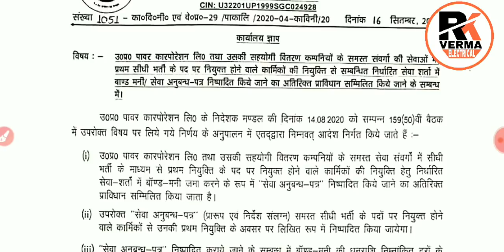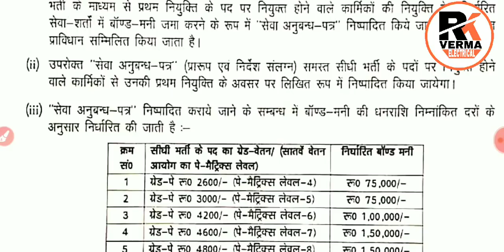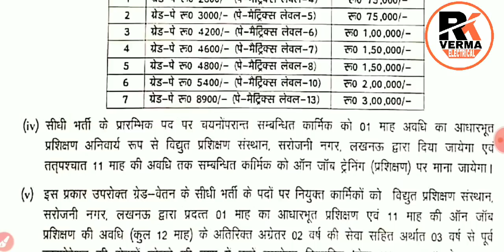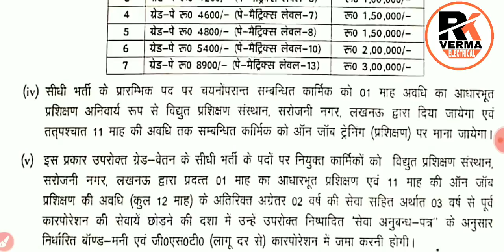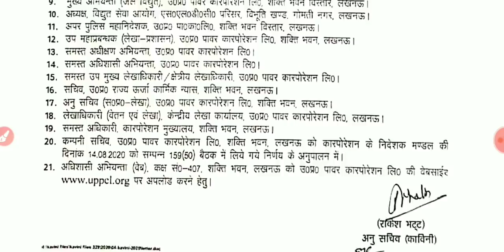Uppcl Update| अब Uppcl भी भराएगा बांड जॉइनिंग के समय|Uppcl बॉन्ड मनी आदेश|Uppcl Bond Update|Uppcl je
अब उत्तर प्रदेश पावर कॉरपोरेशन लिमिटेड भी भराएगा बांड जॉइनिंग के समय|| उत्तर प्रदेश पावर कॉरपोरेशन लिमिटेड में भी आपको वर्ल्ड भरना होगा नियुक्ति के दौरान||UPPCL LATTEST UPDATE|UPPCL LATTEST VACANCY UPDATE|UPPCL LATTEST NEWS||UPPCL LATTEST EXAM INFORMATION||UPPCL BOND INFORMATION|| UPPCL  में जॉइनिंग के समय कितना बॉन्ड भरना होगा||

UPPCL LL NEW VACANCY UPDATE||UPPCL NEW VACANCY NOTICE||UPPCL NEW VACANCY UPDATE 2020||UPPCL LL VACANCY INFORMATION 2020|UPPCL LATTEST VACANCY UPDATE||UPPCL LEKHA LIPIK VACANCY INFORMATION 2020||UPPCL NEW VACANCY NOTICE 2020

UPPCL TG2 LATTEST VACANCY NOTICE
UPPCL TG2 LATTEST VACANCY UPDATE
UPPCL TG2 608 VACANCY INFORMATION
UPPCL TG2 VACANCY NOTICE 2020
UPPCL JE VACANCY UPDATE
UPPCL JE VACANCY INFORMATION
UPPCL JE UPCOMING VACANCY NOTICE
UPPCL TG2 NEW VACANCY 2020
UPPCL LINE MEN VACANCY INFORMATION
UPPCL TG2 VACANCY NOTICE 2002
UPCOMING VACANCY UPPCL LINE 2020
UPPCL LINEMEN VACANCY NOTICE

latest update uppcl latest vacancy uppcl latest vacancy 2020 uppcl latest vacancy 2019 uppcl latest vacancy tg2 uppcl tg2 latest news today uppcl vacancy latest news uppcl tg2 latest news

uppcl vacancy 2020 uppcl vacancy uppcl vacancy latest news uppcl vacancy 2019 uppcl vacancy update uppcl vacancy kab aayegi uppcl vacancy tg2 2020 uppcl vacancy tg2 uppcl